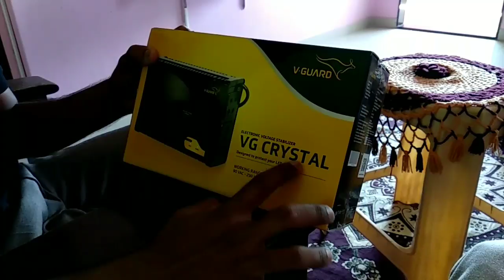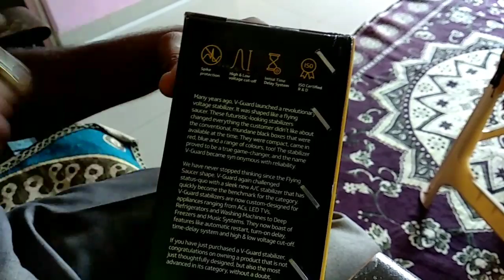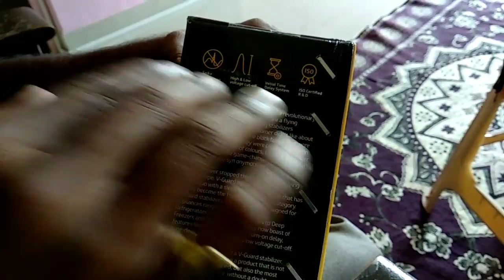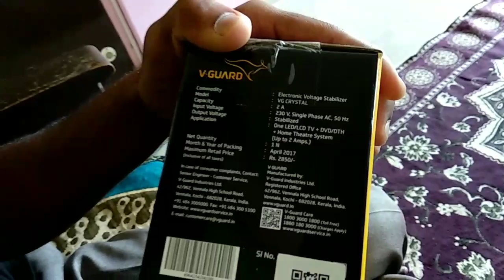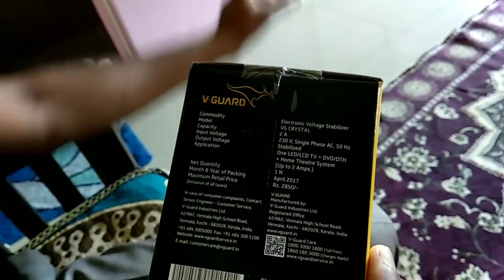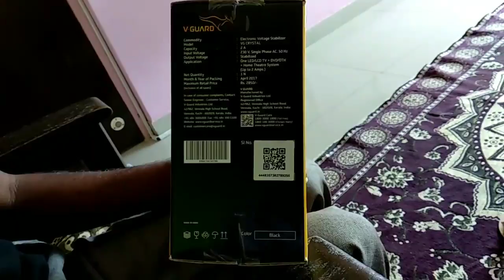Best Stabilizer for LED tv